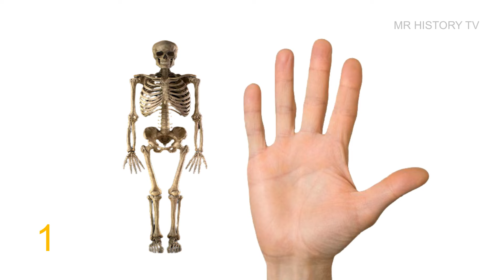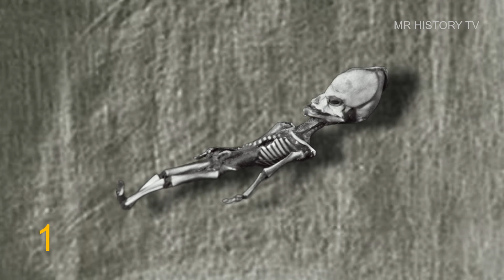History के 7 अनसुलझे रहस्य || 7 Facts About History